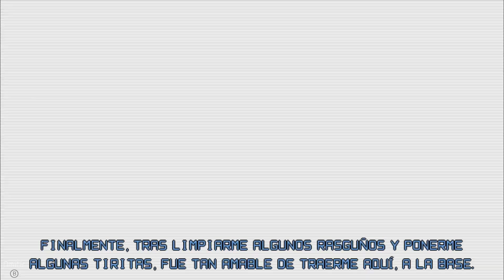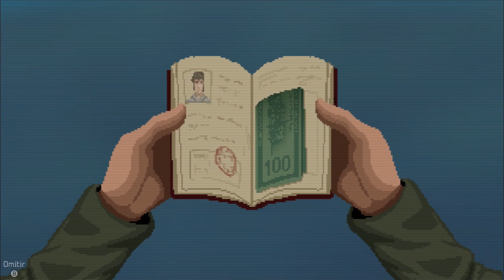Unmetal PARTE FINAL - El rescate - Nintendo Switch GAMEPLAY Español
Llegamos al final de este juegazo que me ha encantado. Una historia divertida y unos diálogos espectaculares. Parte final llamada "el rescate".

Cada semana nuevos gameplays en español y sin comentarios, para centrarnos en el juego.

- MI SETUP
CPU: Intel i9-10900K 3.70GHz
MB: Asus ROG STRIX Z490-E Gaming
GPU: Asus NVIDIA GeForce RTX 3090
RAM: Corsair Vengeance RGB Pro Black 3200 Mhz (64GB)
HD: Samsung SSD 970 Pro M.2 1TB - WD Black 3.5 4TB
PSU: Corsair HX1000
CAJA: Corsair 5000D Airflow Black

- CONSOLAS
PS5, XBOX SERIES X & NINTENDO SWITCH